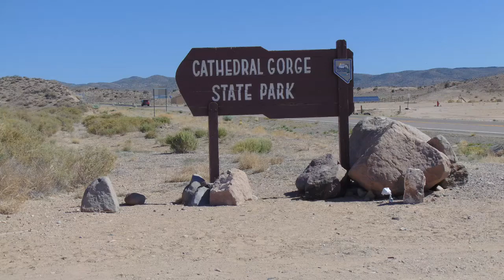Nevada State Parks part 4- Cathedral Gorge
Cathedral Gorge - a beautiful park, one of my favorites to visit. Enjoy!!nevadastateparks